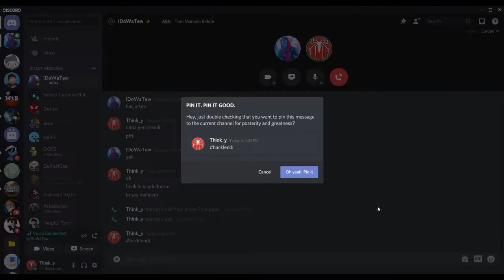Eren’le Murder Mystery 2 Oynadık! (ROBLOX)